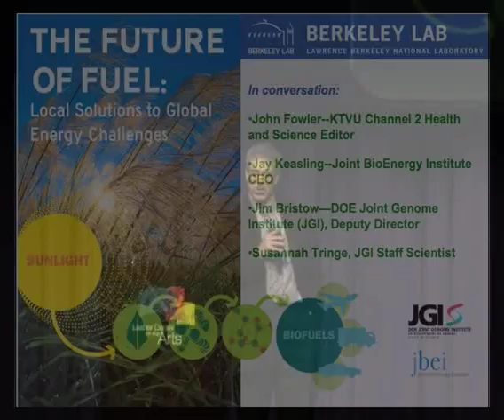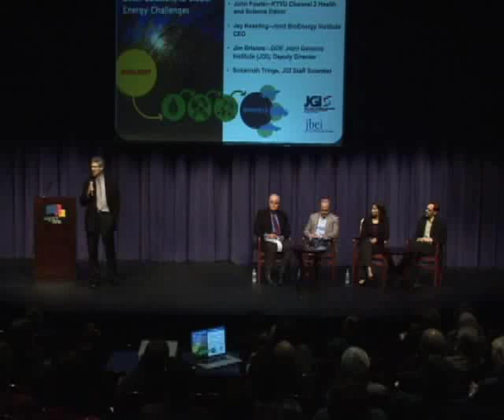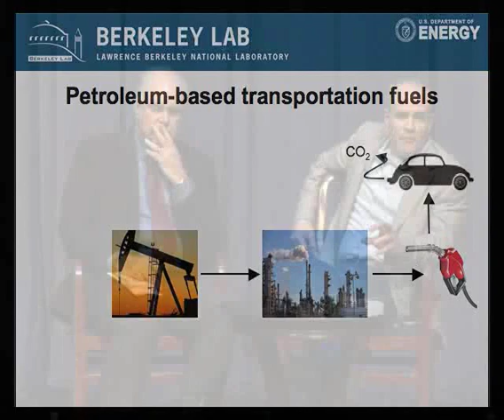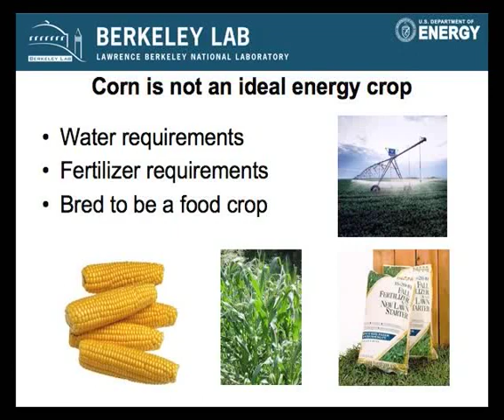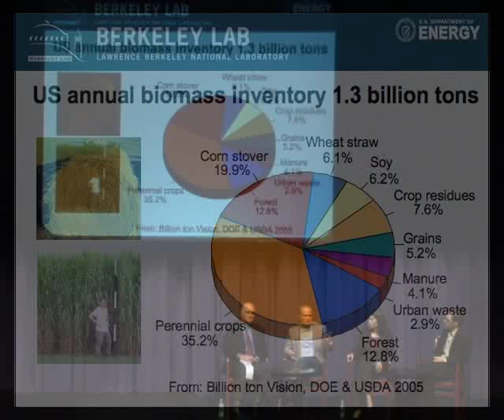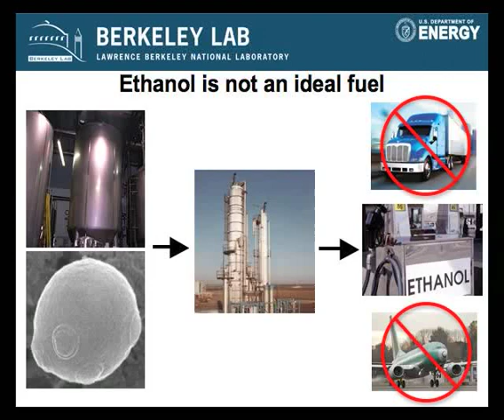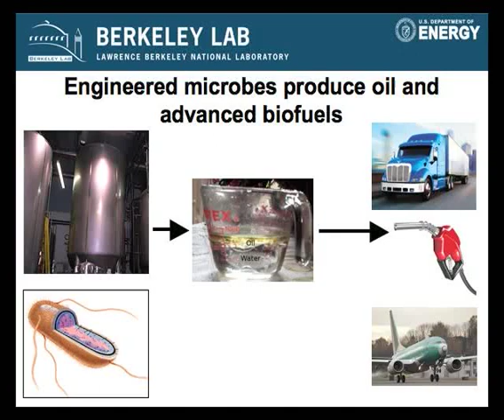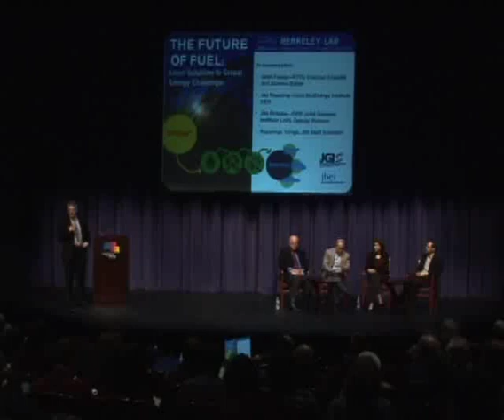JGI Science @ the Lesher: "The Future of Fuel"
Joint BioEnergy Institute CEO Jay Keasling (center left) and the DOE Joint Genome Institute's Staff Scientist Susannah Tringe (center right) and Deputy Director Jim Bristow (far right) discuss ways to convert the solar energy stored in plants into liquid transportation fuels with KTVU Health and Science Editor John Fowler at the Lesher Center for the Arts in Walnut Creek on January 18, 2011.